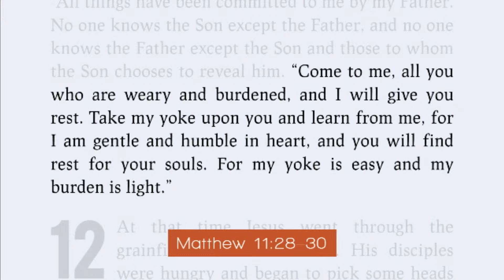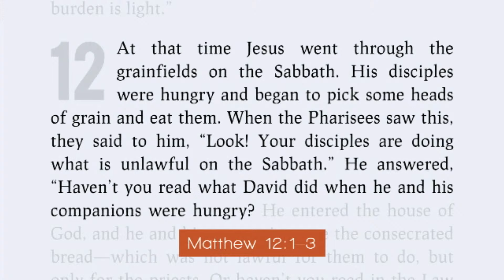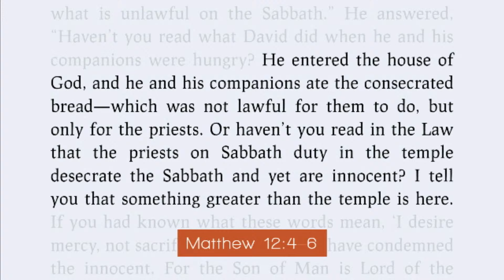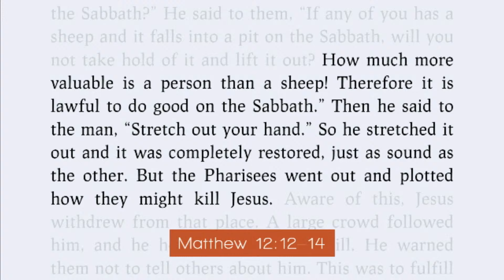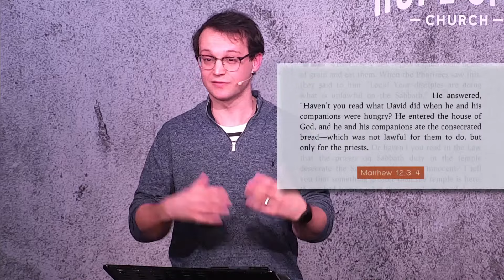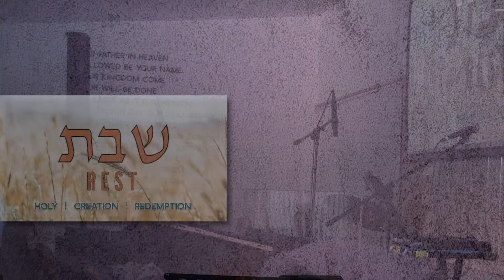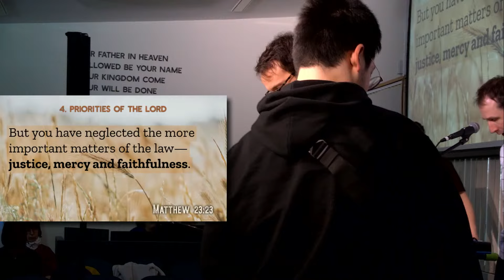HCCE | Sunday Live - 18 February 2024 [Jesus is Lord of the Sabbath]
This week we are studying Matthew 12:1-14.

or subscribe here for more videos – but we’d love you to go one step further and download our church app where you will have all things Hope City (sermon, group community chats, events and more) stored in one place.

Join us live any Sunday 10:30AM UK time and if you’d like to learn more about us as a church, or email

We post other kinds of videos, such as worship music and extended Q&A, on our other channel